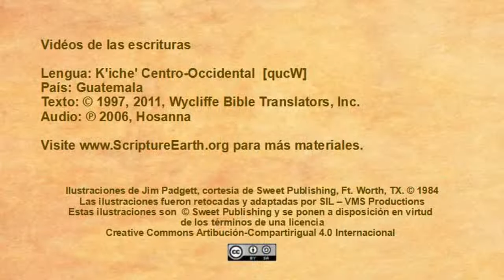West Central K’iche’ - Acts 16:16-40 “The Conversion of the Jailer” [qucW]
Scripture Videos in  West Central K’iche’ of Guatemala. [qucW]